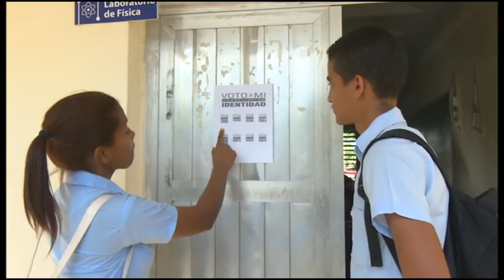Apoyan los jóvenes granmenses las tares de impacto para la recuperación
El Centro de atención y educación  al paciente  diabético de Granma   es un espacio  de gran valor, dotado de especialidades   como nutrición,   endocrinos, sicólogos podólogos, mas allá de las consultas,  propicia acciones que dotan al paciente de herramientas para enfrentar  esta patología.